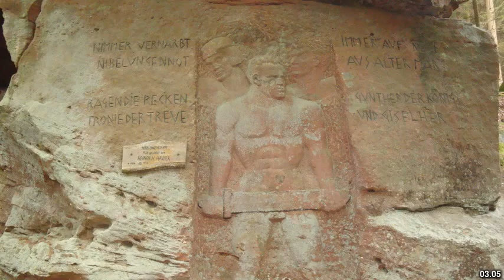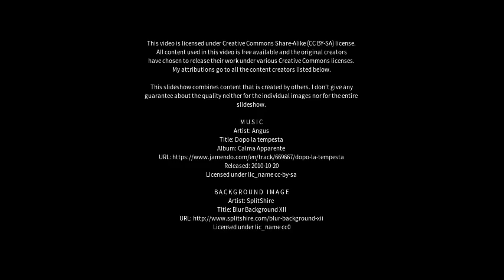Best places to visit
Best places to visit - Hawick (United Kingdom) Best places to visit - Slideshows from all over the world - City trips, nature pictures, etc.